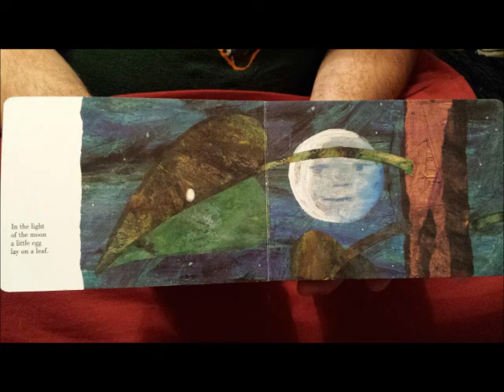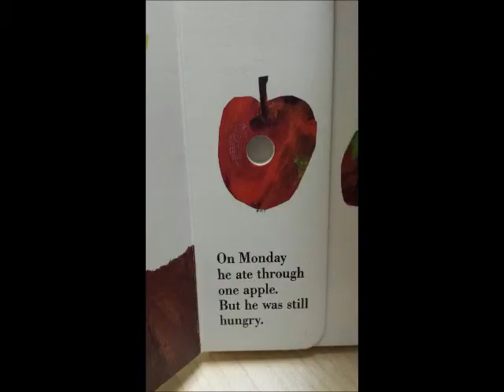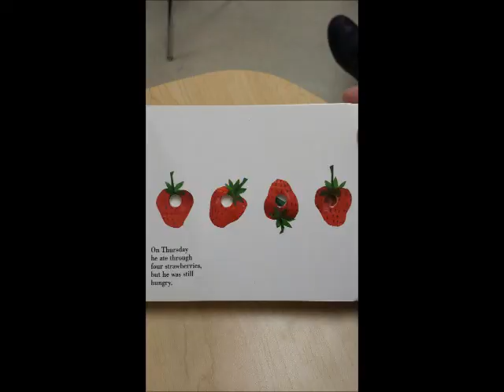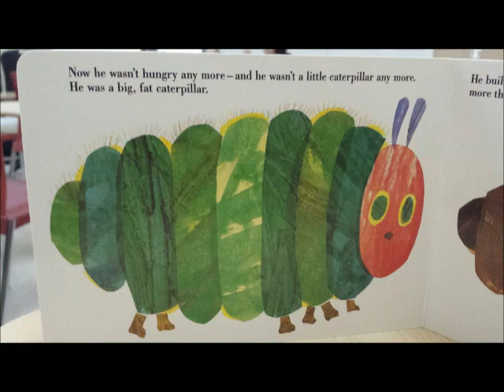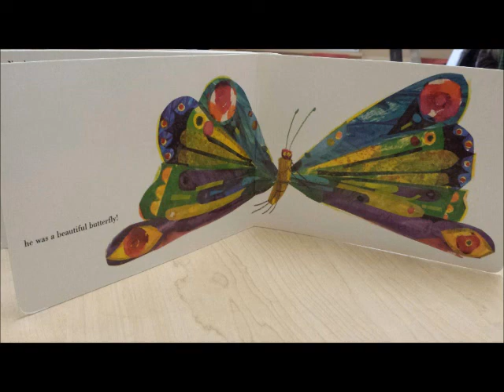ASL 1 Children's Book The Very Hungry Caterpillar